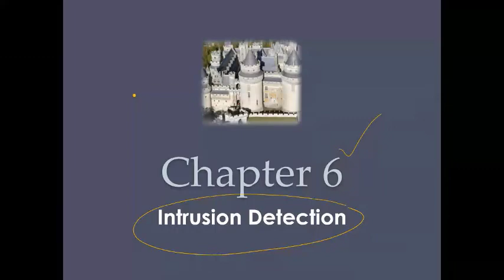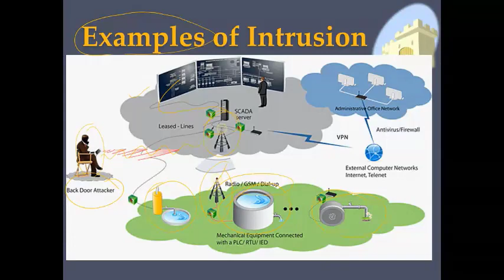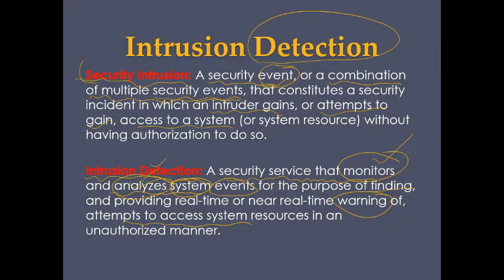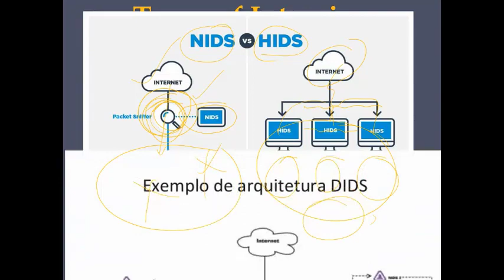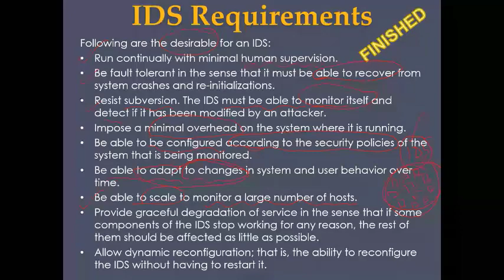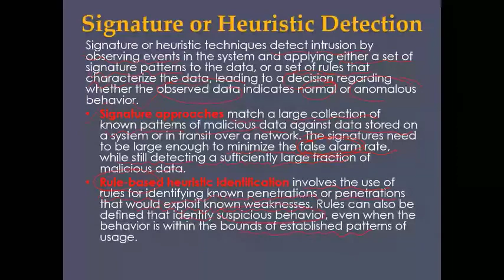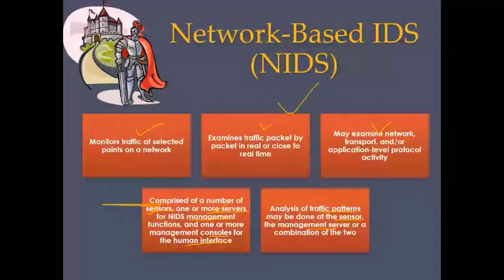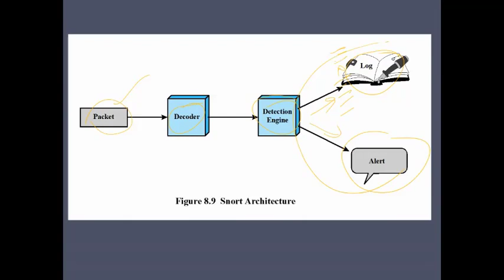Computer Security Chapter 6